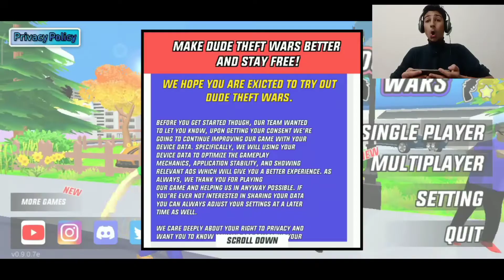Becoming Richest Person In Dude Theft Wars ||Part-11